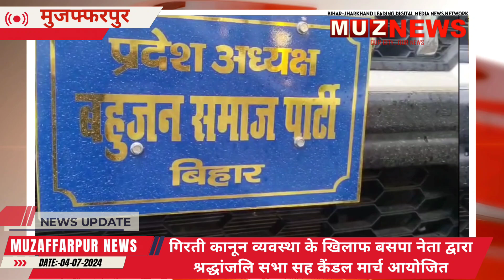मुजफ्फरपुर: गिरती कानून व्यवस्था के खिलाफ बसपा नेता द्वारा श्रद्धांजलि सभा सह कैंडल मार्च आयोजित